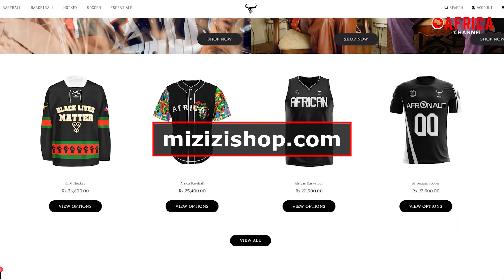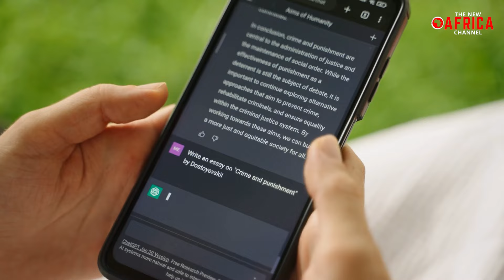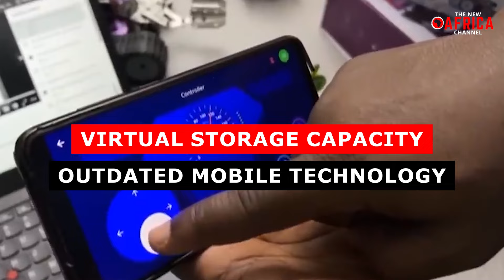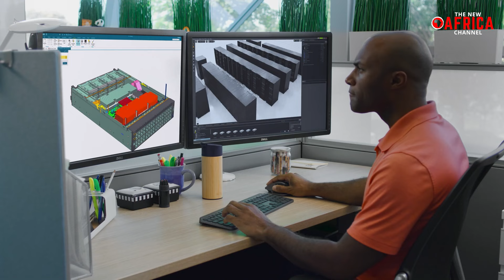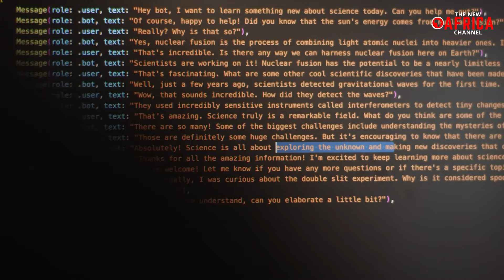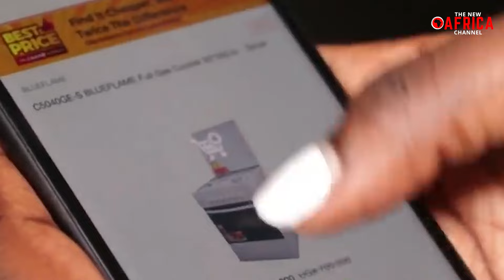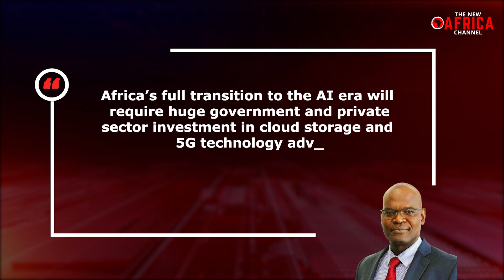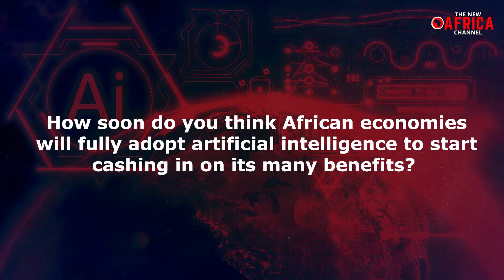Why Africa risks missing out on AI revolution benefits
Why Africa risks missing out on AI revolution benefits - There is no denying that Artificial Intelligence or AI has orchestrated a profound revolution across diverse aspects of human existence, and the West and Europe have strategically leveraged AI to gain a competitive edge. In healthcare, AI-driven diagnostics and treatment plans have enhanced patient care, while industries benefit from increased automation and efficiency. The West has employed AI in finance for predictive analytics, contributing to informed decision-making, and in education, personalized learning experiences have flourished. Communication has been transformed through AI-powered technologies, and autonomous vehicles exemplify the integration of AI into transportation. Western nations have strategically invested in research and development, fostering innovation and propelling AI applications into daily life. The ability to harness AI for economic, social, and technological advancements underscores the West and Europe's prowess in utilizing this transformative technology to their advantage. However, Africa seems to be lagging in AI adoption in many sectors compared to Europe, prompting many experts to warn about the continent missing out on AI's numerous benefits. But why is Africa lagging when it comes to AI? And what can be done about this? In today's video, we will offer deep insights into these questions and many more.

Tech experts are warning that African economies may fall behind in the AI shift that is revolutionising the way companies conduct business due to limited virtual storage capacity and outdated mobile technology. AI-enabled business processes require high-speed connectivity and ample data storage, prompting Western and European tech firms to invest billions of dollars in virtual storage facilities. However, the situation is not the same in Africa. According to the African Telecommunications Union, such investments are not yet in place; Instead, investments in Africa continue to focus on bridging the connection gap by bringing more people onto the network, particularly in rural areas. Consequently, although Africa has mostly moved on from 2G technology, it continues to invest in 3G and 4G networks at a time when the rest of the world is relying on 5G technology to serve a wide range of applications such as autonomous vehicle operations, urban management, and content creation, all of which are transforming our world today.